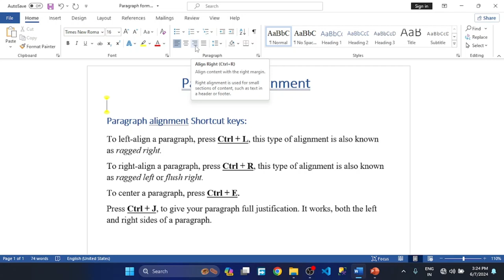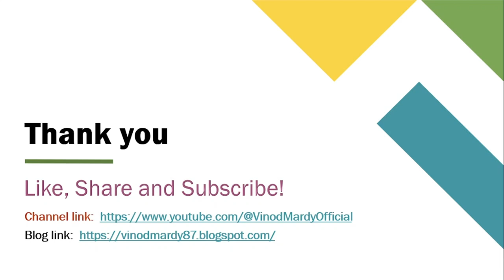ms word for beginners to pro tutorials, Paragraph alignment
Office 2021, and, Office 2019, microsoft word for beginners to pro course,  paragraph alignment concept and, their shortcut keys | how to align text in ms word I how to justify alignment in ms word